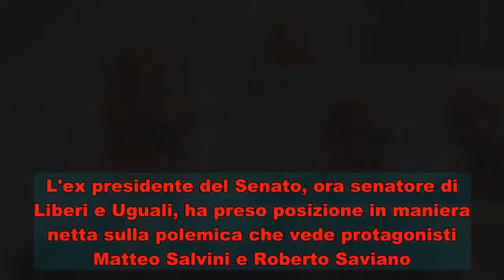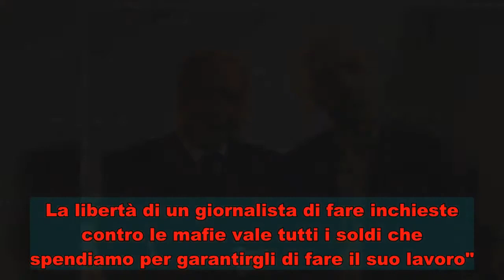Grasso difende Saviano: "Può fare la fine di Siani o Impastato"